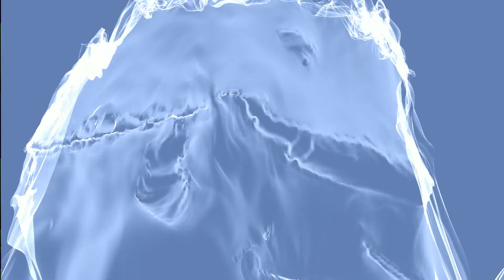Mother Goose Interlude 4 Pt. II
Under the aegis of artist  Cori Olan, the Ars Electronica Futurelab in the latter half of 2015 visualized Maurice Ravel’s “Mother Goose”. The result, a multi-media spectacle with The Los Angeles Philharmonic Orchestra. It was on display at the Walt Disney Concert Hall in the course of the well-praised L.A.Phil’s In/SIGHT Program, which took place on three consecutive nights, from the 12th to the 14th of February, having Esa-Pekka Salonen as the conductor in collaboration with ADMAF, the Abu Dhabi Music&Arts Foundation, participating artists (Roland Aigner, Florian Berger, Horst Hörtner, Cori Olan).